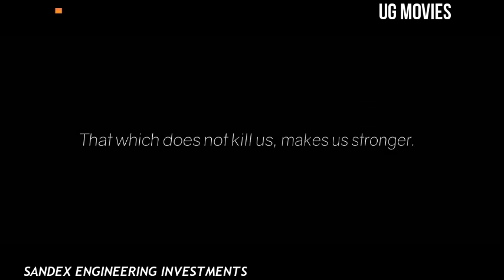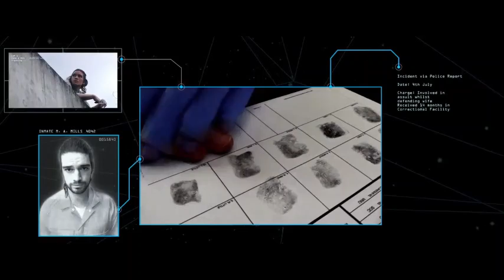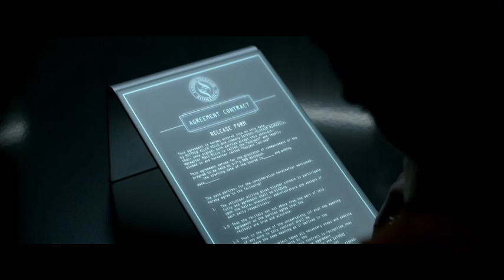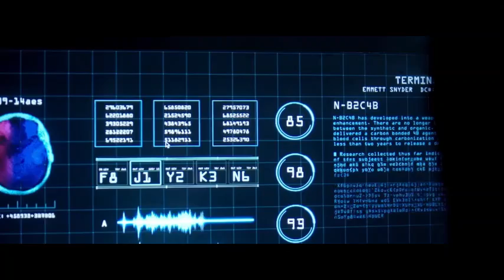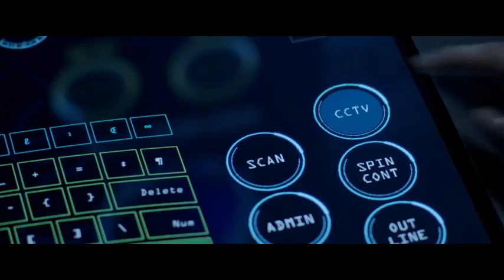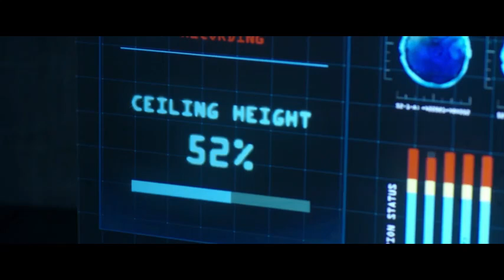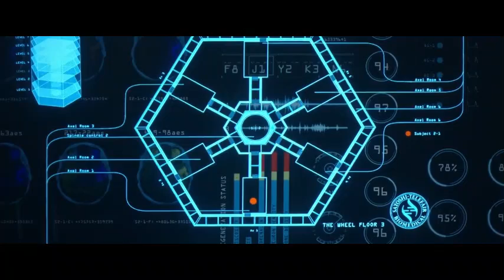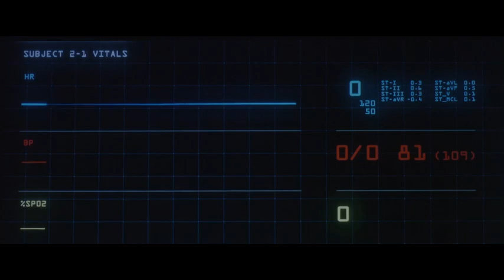THE WHEEL by VJ ICE P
Action Thriller movie, THE WHEEL by VJ ICE P